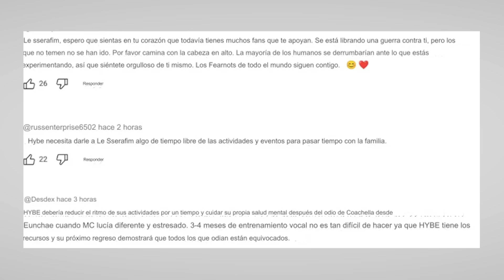LE SSERAFIM CAUSAN PREOCUPACION A SUS FANS + PIDEN QUE LAS DEJEN DESCANSAR POR SU SALUD MENTAL